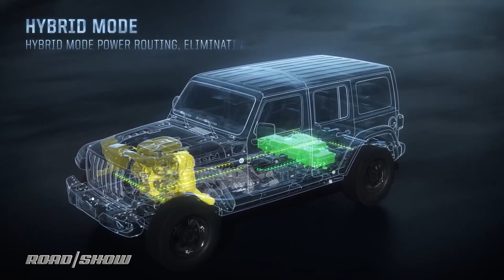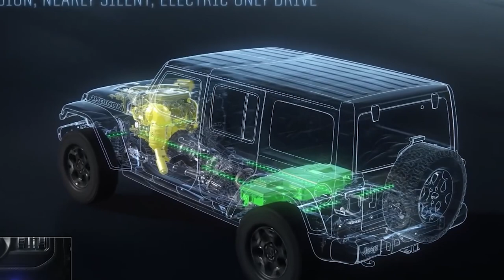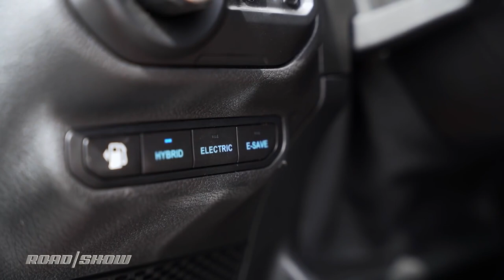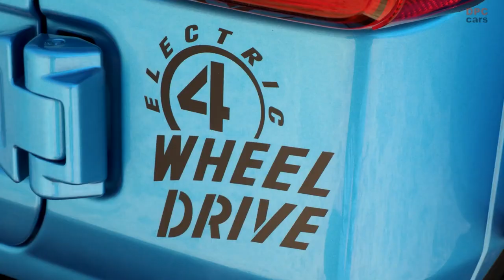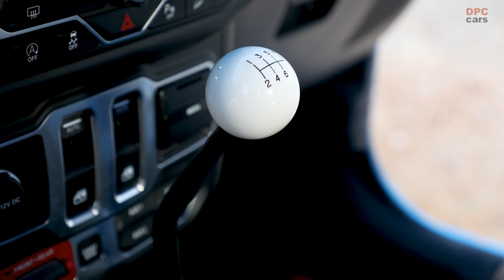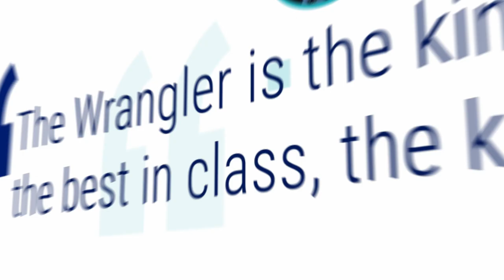Jeep CEO Finally Confirms NEW Jeep Wrangler EV!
Jeep CEO finally confirms the all-new electric Jeep Wrangler!

This is huge news for fans of the Wrangler – which is one of the most popular adventure SUVs on the market.

It’s also huge news for any EV fans looking for an alternative to the Ford F150, Rivian R1T or even the Tesla cybertruck.

Today we explain exactly what they have now confirmed.